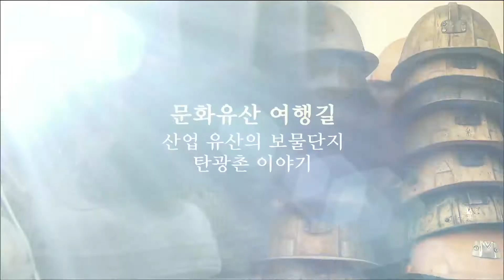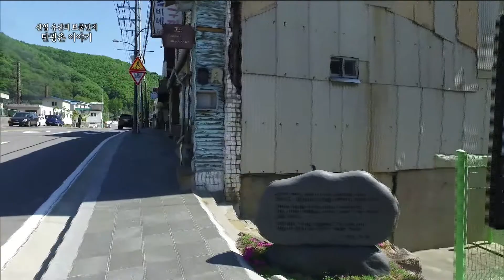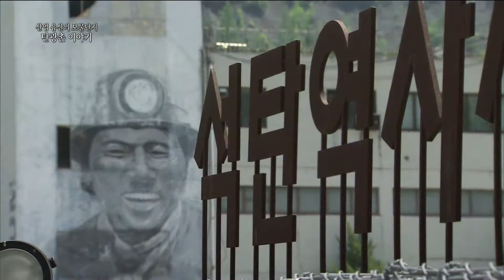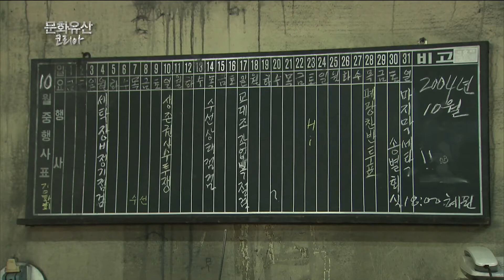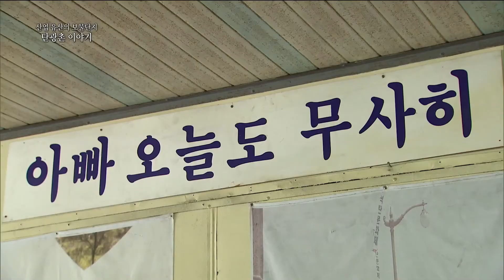산업 유산의 보물단지 탄광촌 이야기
1970년대부터 80년대까지 전성기를 누렸던 석탄산업.
검은 황금이라 불리던 석탄을 캐던 광부들의 삶이 남아있는 탄광촌
산업 발달의 최전선에 있던 광부 그들의 삶의 흔적을 따라 여행을 떠나다.